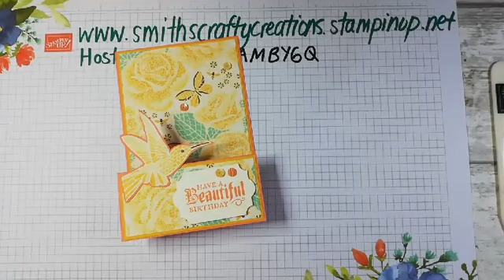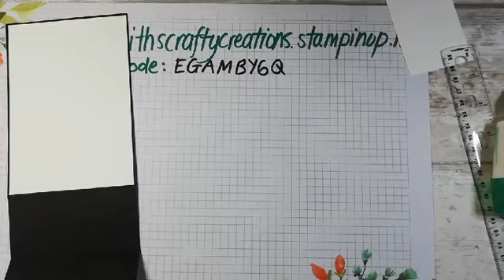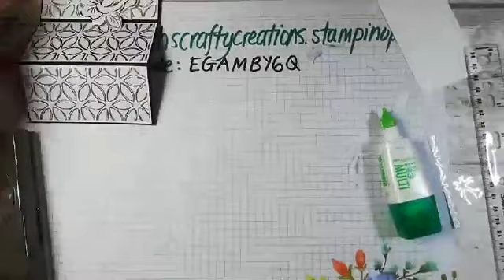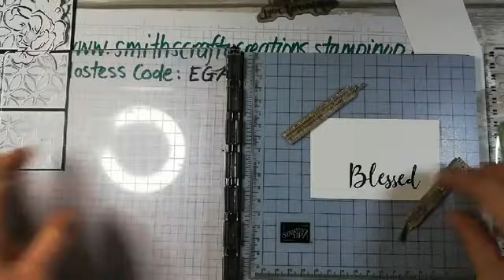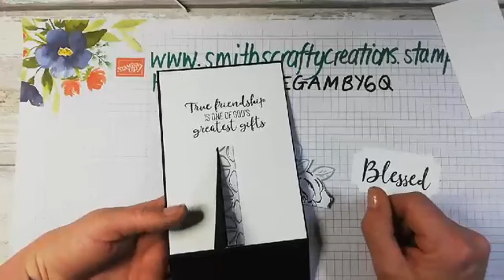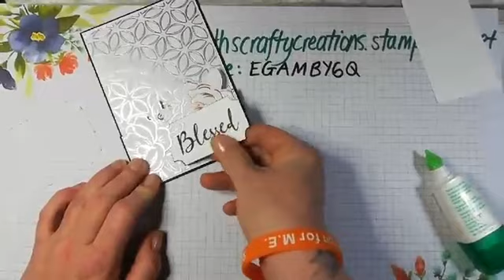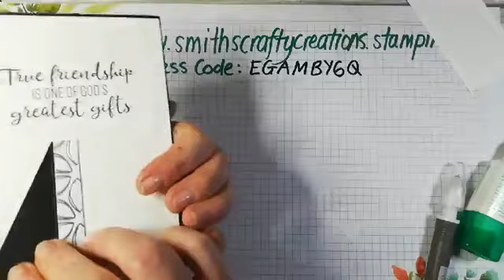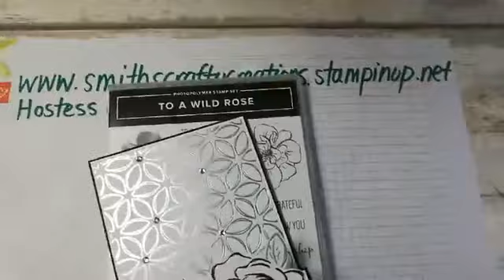Facebook Replay - Online Coffee and Card - Z-fold easel style handmade card idea - Stampin' Up!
I really enjoyed today's Coffee & Card albeit it was an online card, great to see so many people join me.

If you wish to purchase a kit to recreate this at home the cost is £5 inc P&P for uk. You will also receive a PDF with your kit.

I'd like to thank you for visiting today, particularly if this is the first time to my channel.Thank you so much for your support and don't forget to like, comment and subscribe if you like what you see.